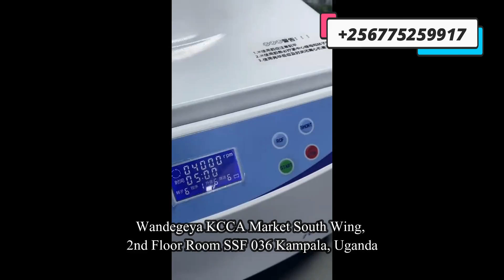0705577823 Pesticide Rapid Diagnostic Test Kit in cereal in Uganda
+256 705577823 Pesticide Rapid Diagnostic Test Kit in cereal in Uganda. We are Pesticide rapid test kit supplier in Kampala Uganda. For Fast, accurate and cost-effective analysis for all your cereal and grain pesticide testing needs in Kampala Uganda, we provide an extensive array of pesticide testing services for the analysis of grains and cereals in Uganda.